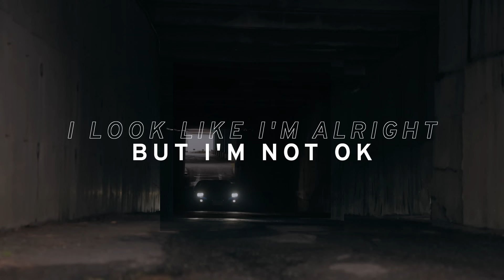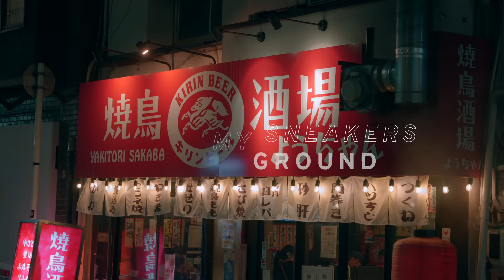Sneakers on the Ground (Featuring Erin Renee & Glenn Howard) by Moog [LYRIC VIDEO]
Official Song and lyric video as featured on the film 'Turbos & Temples 3' by Mighty Car Mods

Also available on all good music stores and streaming services

Sneakers on the Ground (Featuring Erin Renee & Glenn Howard) by Moog